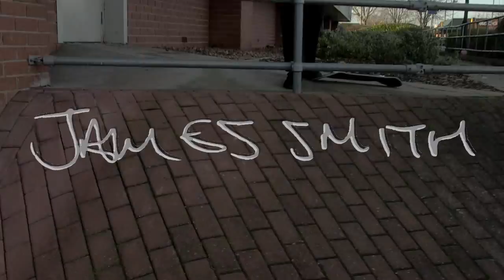Copy of THE DERBY VIDEO | Official Trailer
The Derby Video’, a suburban tale of four-wheeled motion directed by Ryan Kirk & Samuel Mlot featuring full sections from Derby locals Lewis Mottishaw, George Worthington, Ryan Kearney, Tom Ball, and James Smith
with support from a hammer-heavy friends section including the likes of Nick Roberts, Brandon
Morris, Toby Batchelor, Becky Jaques, Luke Humphries, Matt Clarke, Darren Pearcy, Fraser Doughty
and many more. Due for release March/April 2015. Premiere details to be announced very soon.